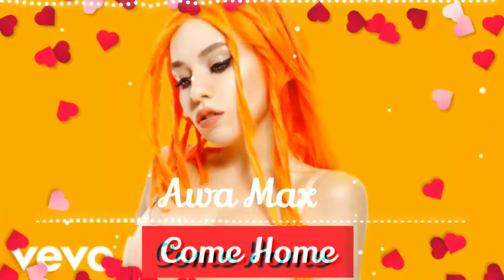Ava Max - Come Home (Beet q)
✘ SONG INFORMATION ✘ ☆ Name ➼ Come Home
☆ Artist ➼ Ava Max
✘ TAGS ✘